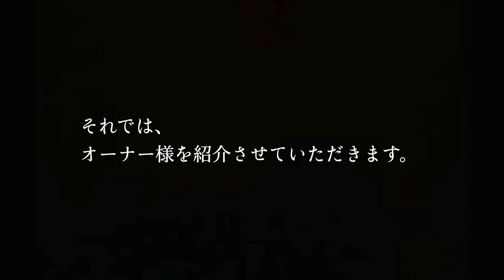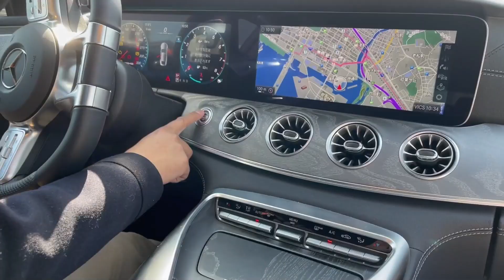高級4ドアクーぺAMGGT。乃木坂推しまさるTV愛車紹介。【車好き女子】【Mercedes AMG GT4doorcoupe メルセデス ベンツ】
まさるさんの車を紹介させていただきました。
ずっと大好きだったYouTuberの方なので、お会いできて嬉しかったです。

まさるさんリスクペクトで動画を作成しましたので、
是非、見てください。

私のウルスもまさるさんのチャンネルで紹介されているので見てね！

【自己紹
鈴木なるです。
ランボルギーニのウルスのオーナーです。
2020年11月に納車しました。
ウルスの動画や車紹介動画、旅行動画を投稿しています。